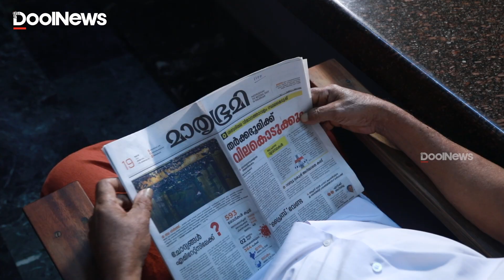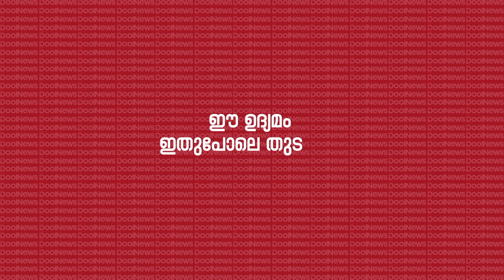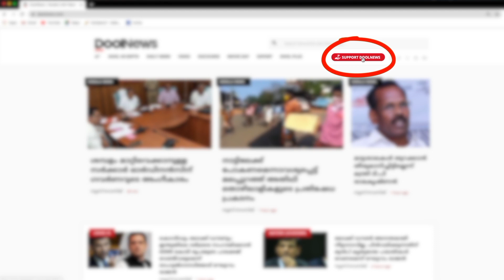പുകവലി നിര്‍ത്തി, വര്‍ഷങ്ങള്‍ക്കുള്ളില്‍ ലക്ഷങ്ങളുടെ സമ്പാദ്യം| KERALA MAN QUIT SMOKING, EARN LAKHS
പുകവലി നിര്‍ത്തി, വര്‍ഷങ്ങള്‍ക്കുള്ളില്‍ ലക്ഷങ്ങളുടെ സമ്പാദ്യം
വേണുഗോപാലന്‍ ചെയ്തത്